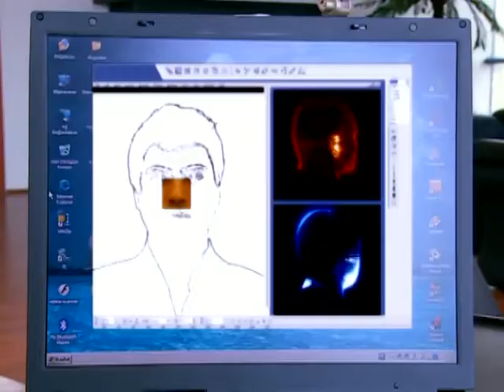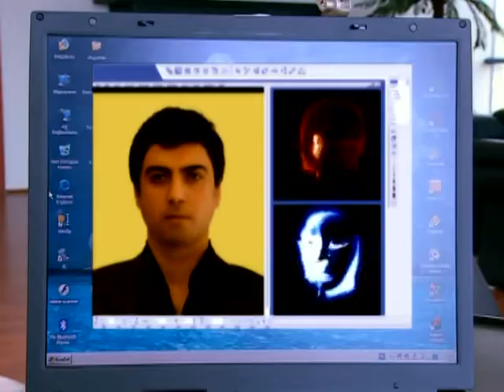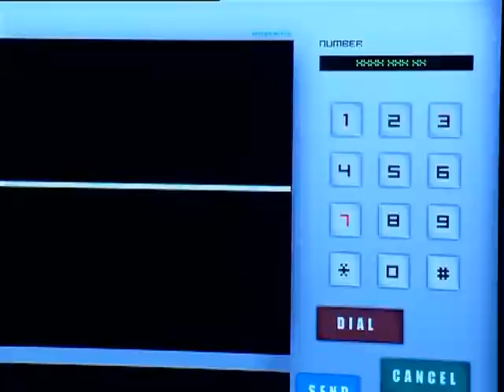Kurtlar Vadisi Tanıtım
Kurtlar Vadisi Tanıtımı